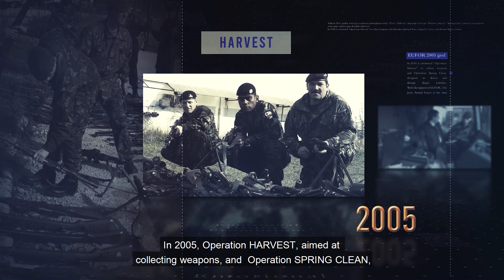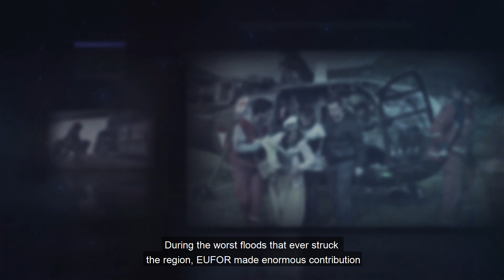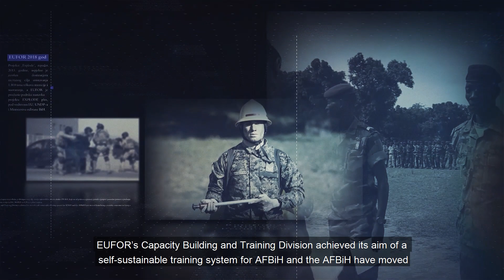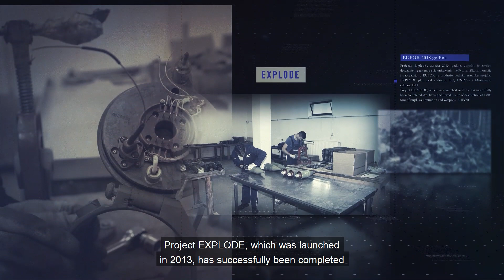15 YEARS OF EUFOR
The brief overview of the EUFOR history 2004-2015.
A short animated video showing a brief history of EUFOR from the launch of its mission on 2 December 2004 until now, with selected videos and photos marking the most significant events.
Produced by EUFOR Public Affairs Office, Dec 5, 2019.